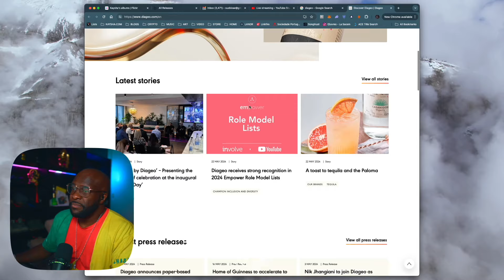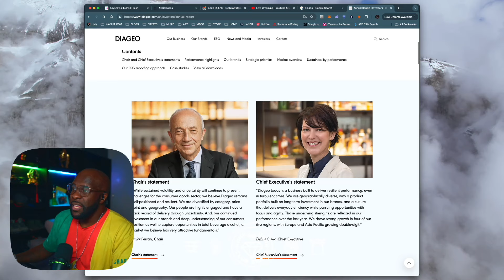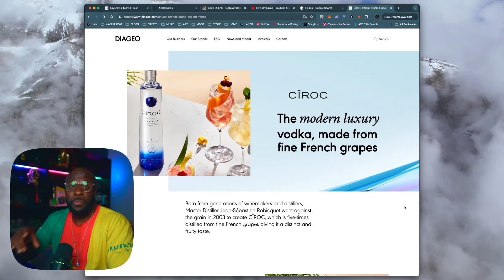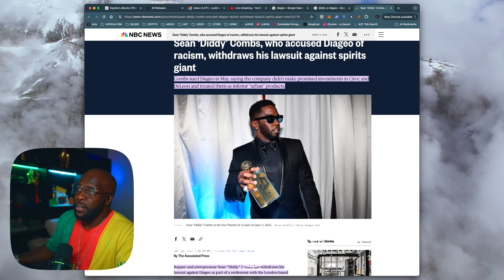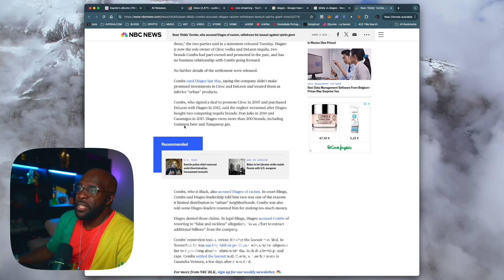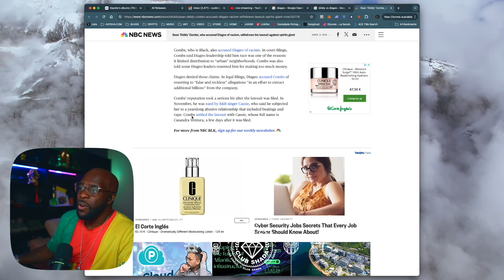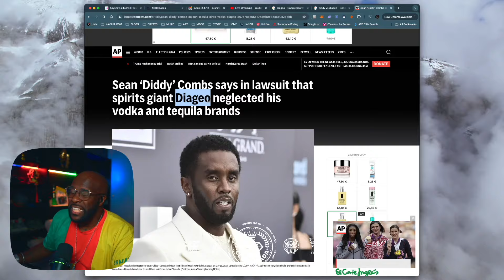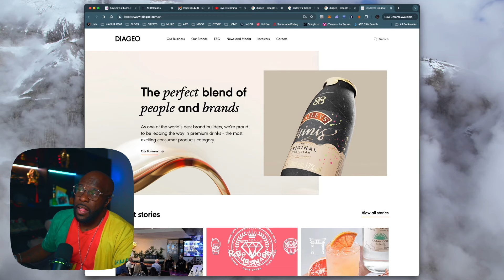Who did Diddy piss off? | Club Shada